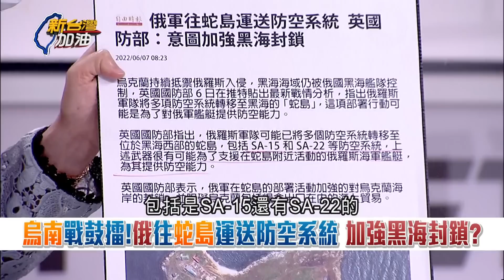活生生的國際勒索? 俄羅斯封鎖黑海港口 烏克蘭小麥難出口 國力造成嚴重損害 欲用國際壓力迫烏投降? 張國城:黑海將成俄烏戰下個熱戰場｜許貴雅主持｜【新台灣加油 PART1】20220607｜三立新聞台